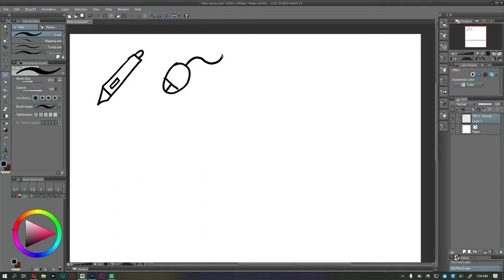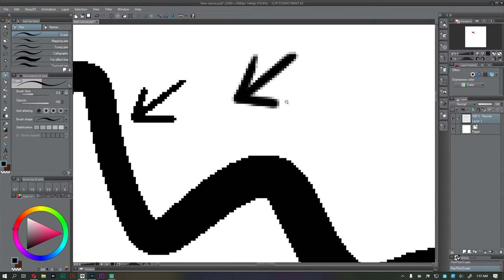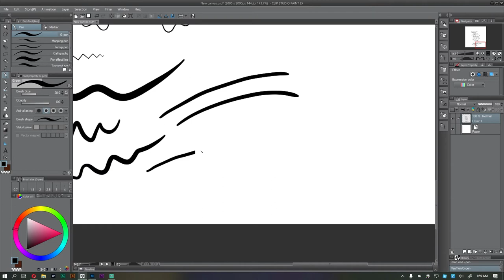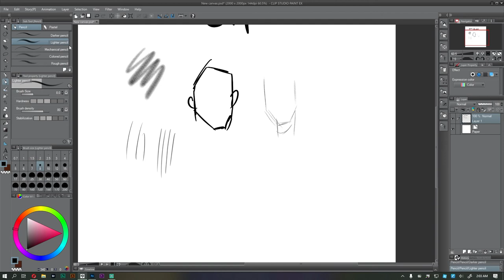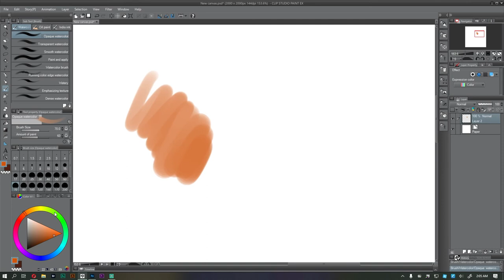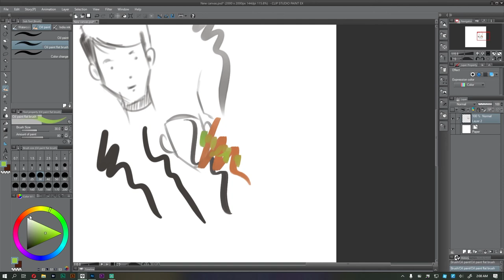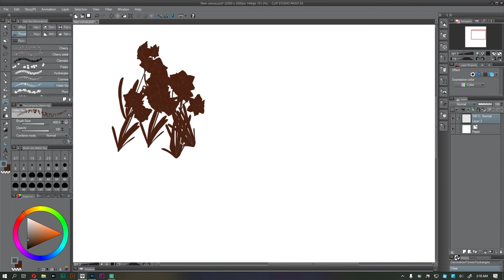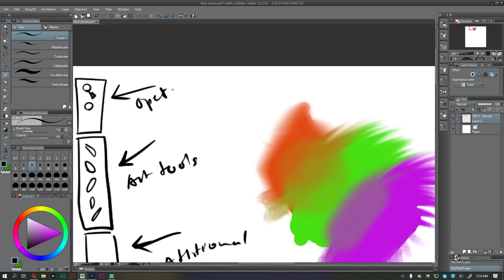Art Tools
Clip studio ရဲ့ အသုံးများတဲ့ art tools တွေ အကြောင်းရှင်းပြပေးထားတာဖြစ်လို့ သေချာလေ့လာမှတ်သားထားမယ်ဆို အထောက်အပံ့ဖြစ်ပါလိမ့်မယ်။